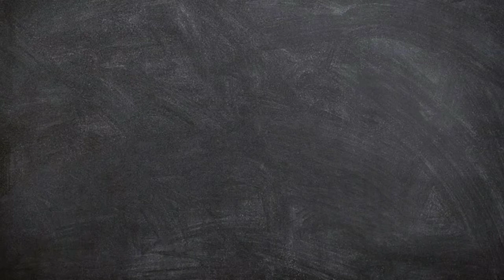TENTANG MISS UNIVERSE TERPILIH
halo wak, kali ini gw bakal cerita melalui slide foto tentang miss universe terpilih mulai era trump sebagian sampai era img wak. Oke langsong aja ya wakku simak di video berikut yak.